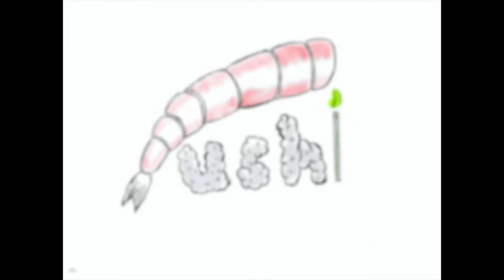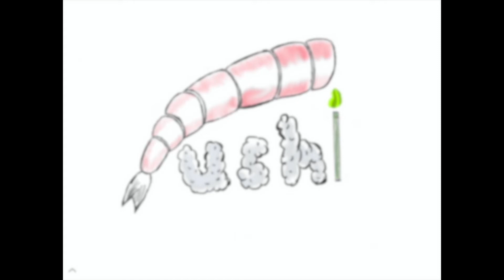I Met a Trash Talker in Creative Fill, and This HAPPENED...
How to earn respect from your opponents in 5 mins..

Sushi streams 6 days a week on Twitch, come join the party!